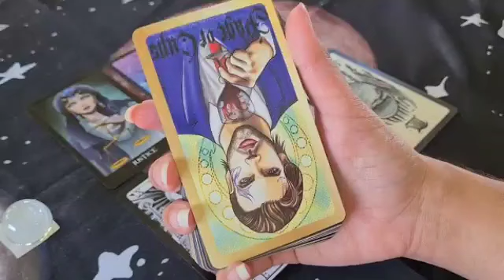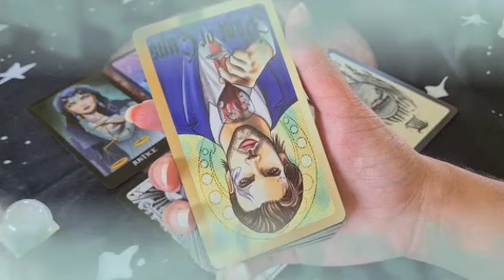برج الجدي من 25 إلى 5 حزيران 2023 // هتغير حياتك لأفضل 🙏سحر راح ينعكس بإذن لله🤲قول يا رب🤲